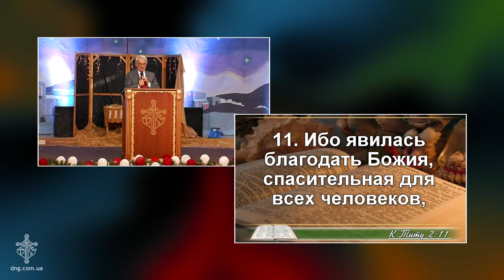08.01.2017 | служение Новое поколение Днепр | Симфония Рождества